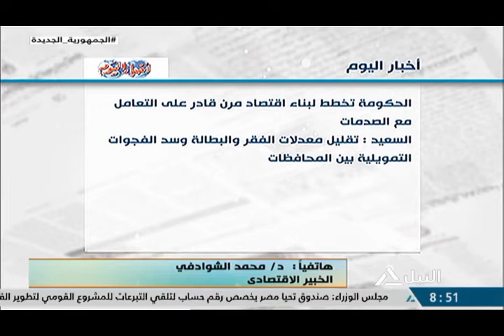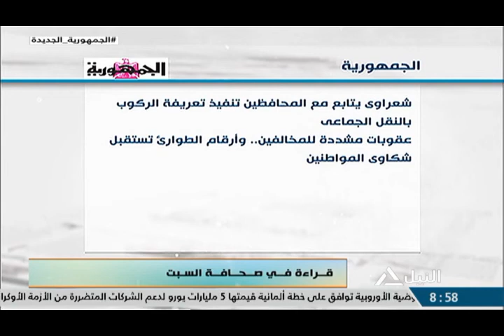هذا الصباح 16-7-2022 - قراءة فى صحافة السبت